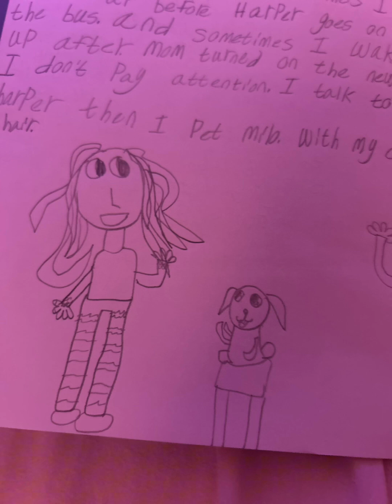Chapter one of Finley rose